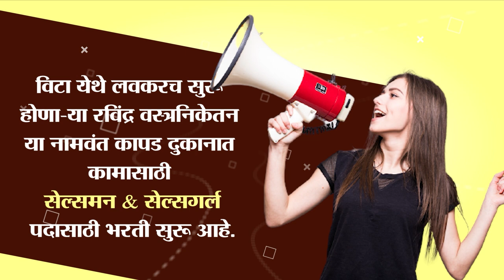विटा आणि विट्याच्या आसपासच्या महत्वाच्या बातम्या..! ।। वज्रधारी न्यूज ।।